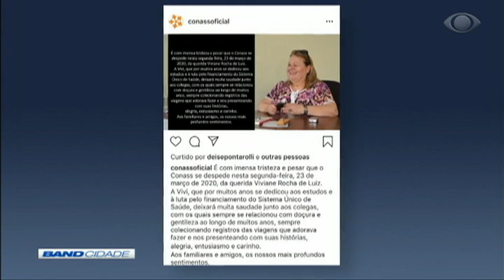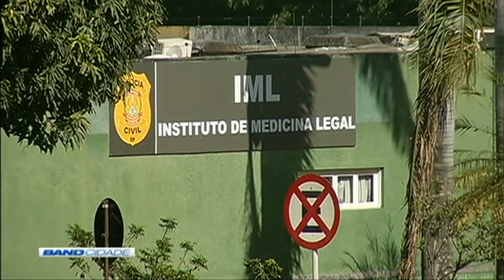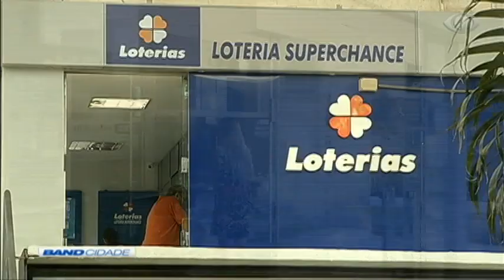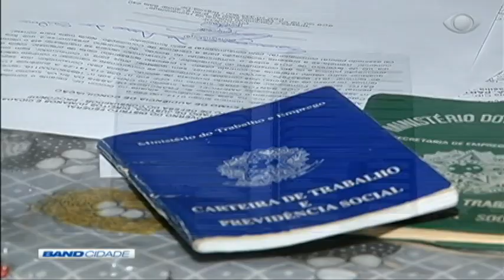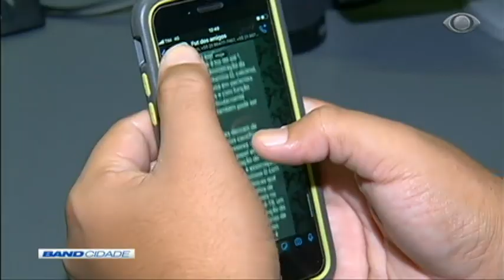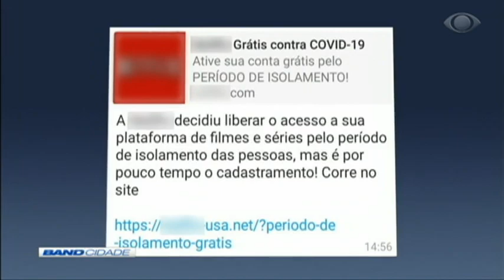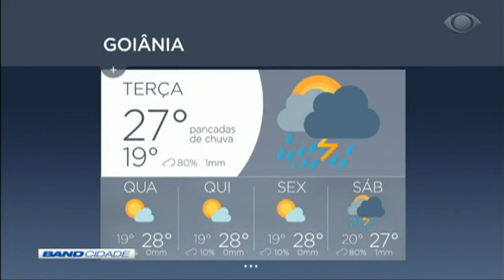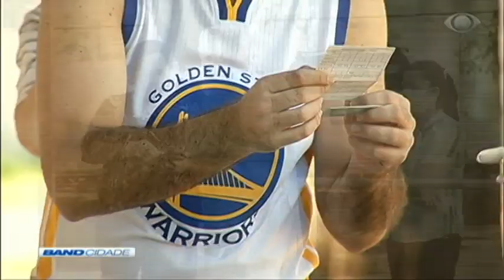Band Cidade 2ª Edição 30/03/2020